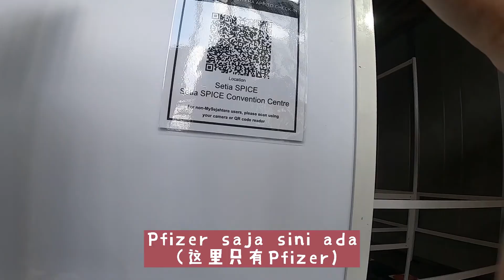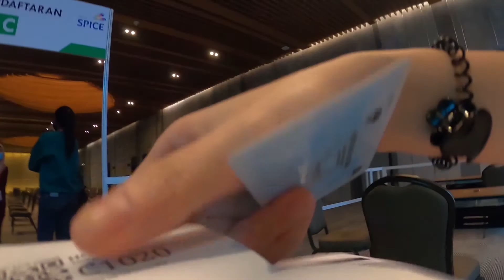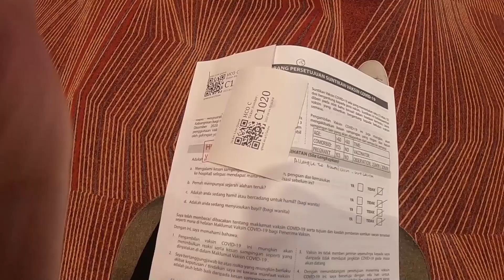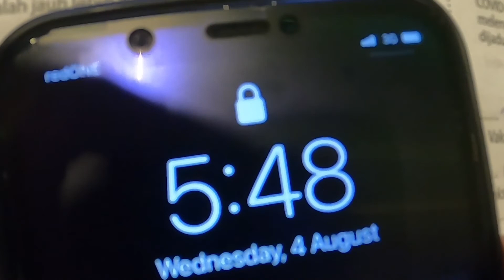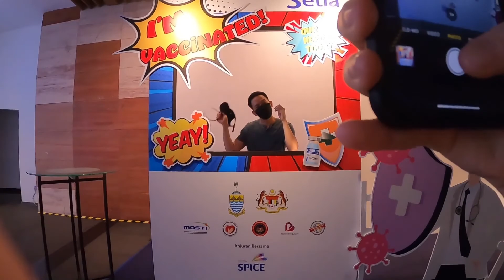▸第一剂疫苗接种终于完成了！|还没开始打就喊，超级丢脸！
这是2021年8月的第一剂疫苗接种
终于轮到我了！
虽然很怕，但又很期待赶快打完

这支影片来纪念一下，这些疫情的日子
未来某天翻开来看，应该会非常有意义
虽然可能拍得不是很好，但希望你们会喜欢

希望疫情赶快结束，人民可以回到正常的生活
还没注册打疫苗的宝宝们，记得赶快去注册
为国家，为自己，为家人，为所有人民付出一点力
也希望大家都健健康康的！

谢谢男朋友khai 一直在身边的陪伴
爱你~